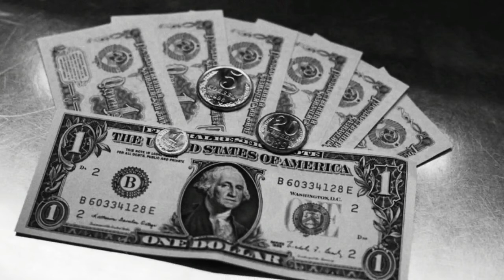Владимир Долинский - гость RadioNVC. Мишка Япончик - душа Одессы. Это надо видеть!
• В преддверии музыкального эстрадного шоу «Мишка Япончик — душа Одессы» у нас в гостях Владимир Абрамович Долинский.

26 апреля, 2019 - Гость Народной Волны ВладимирДолинский - немного о предстоящем шоу, немного о жизни, о семье.

В Чикаго - 5 Мая - Мишка Япончик - душа Одессы.  Ждем с нетерпением встречи!

Ведущий - Сергей Зацепин
Гость программы - Владимир Долинский